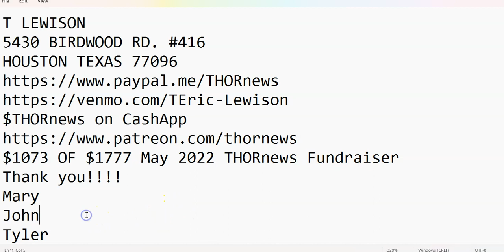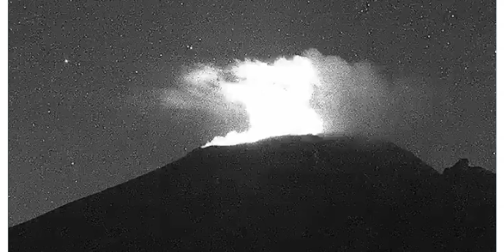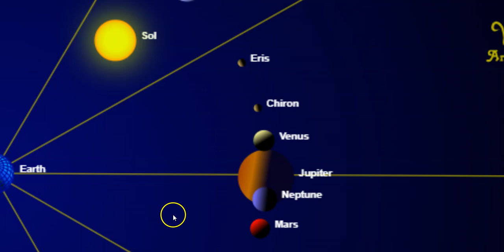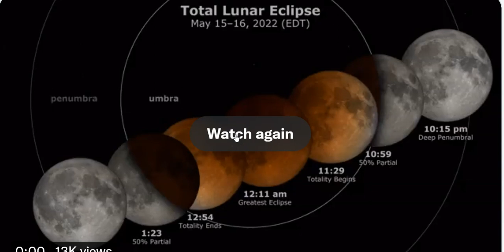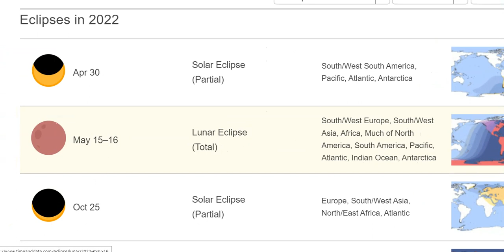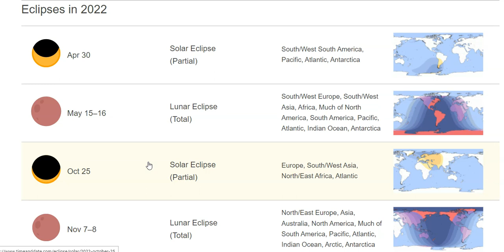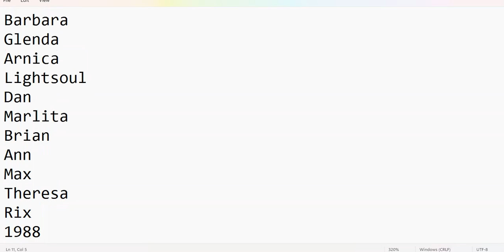HUGE Energy Shift this Week! Mercury Retrograde! Jupiter in Aries! Scorpio Bloodmoon Lunar Eclipse!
It's cool. You got this.
God bless everyone,
T LEWISON
5430 BIRDWOOD RD. #416
HOUSTON TEXAS 77096